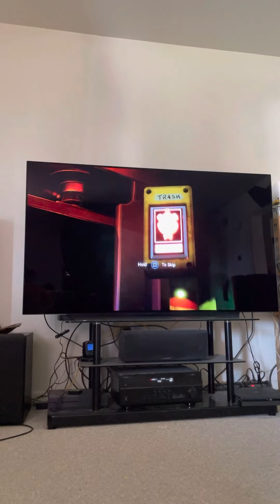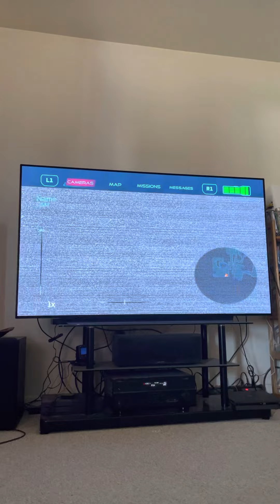Foxy decommissions GlamRock CHECA. FNAF Security Breach/ PART NEIN.